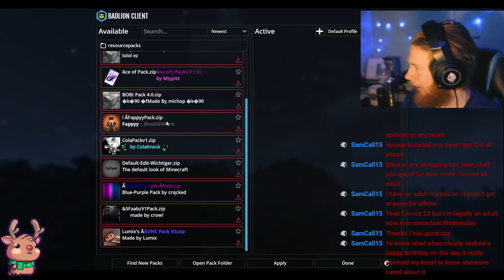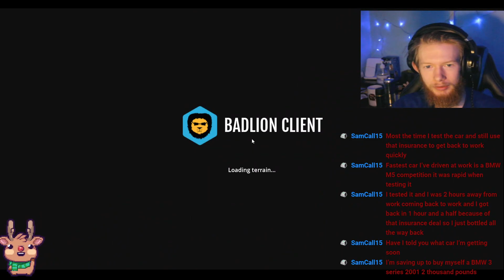hypixel minigames/ !discord / !linktree in chat!